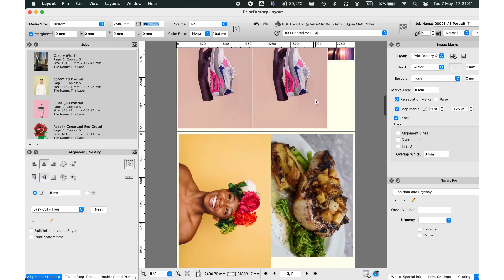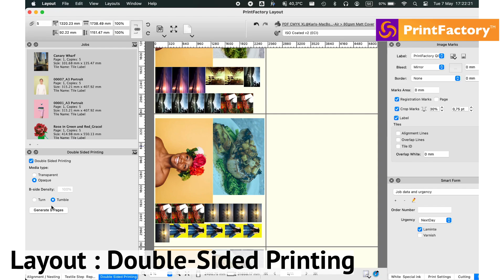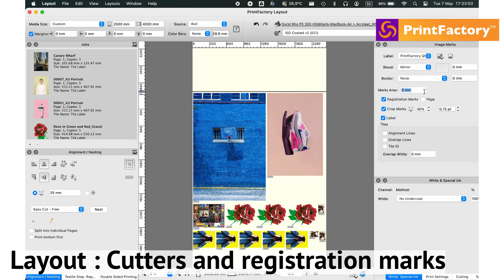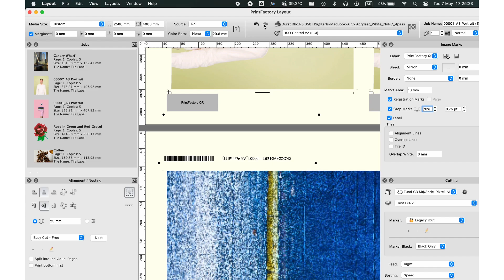Demo 2024 Layout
PrintFactory’s Layout Desktop Tool is an all-in-one solution for preparing jobs, offering a range of features such as printing and cutting, nesting, double-sided printing, and specialist color and sector tools.